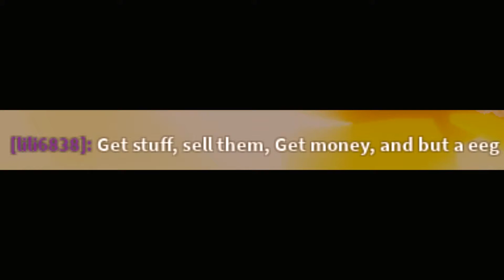This is a really sad thing I saw in DA.